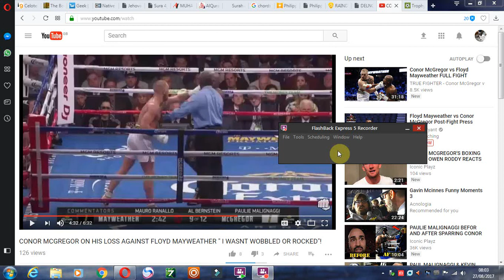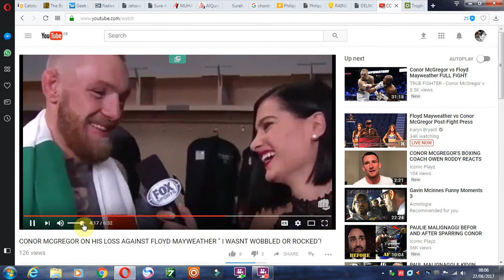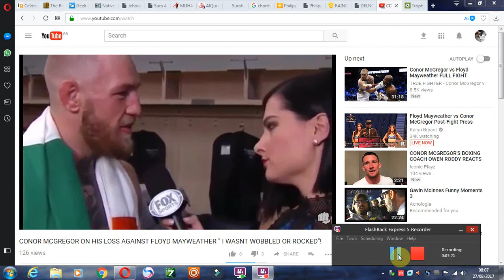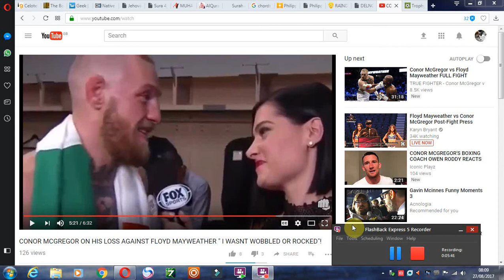Postfight - Conor McGregor vs. Floyd Mayweather